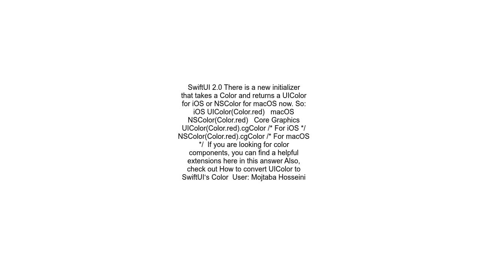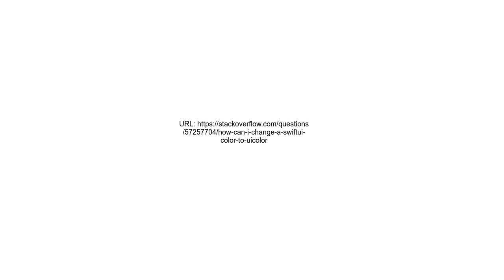How can I change a SwiftUI Color to UIColor